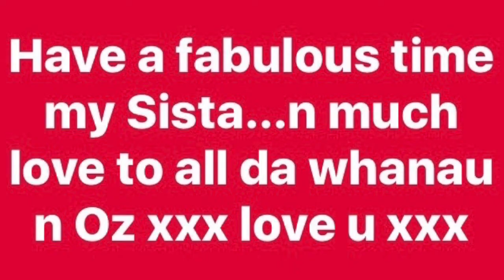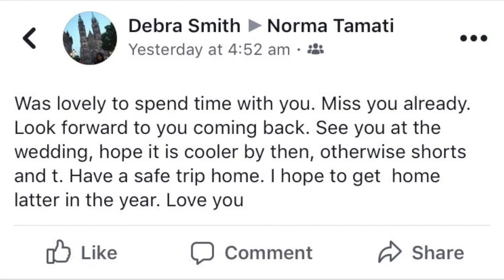aunty Norma visit to Australia